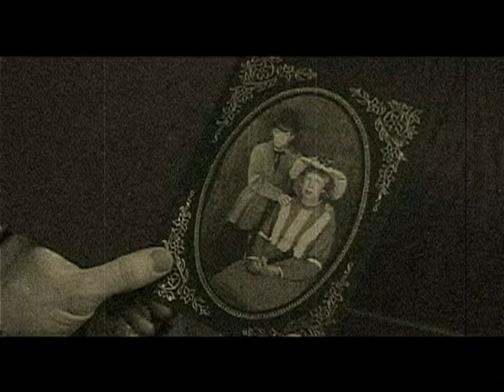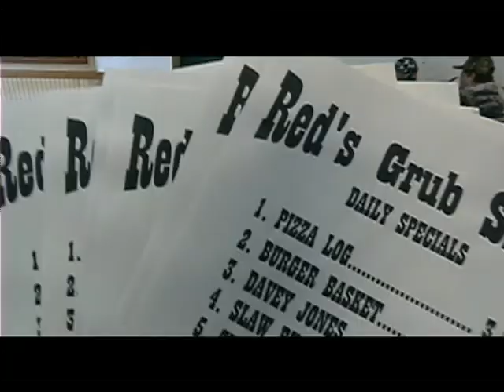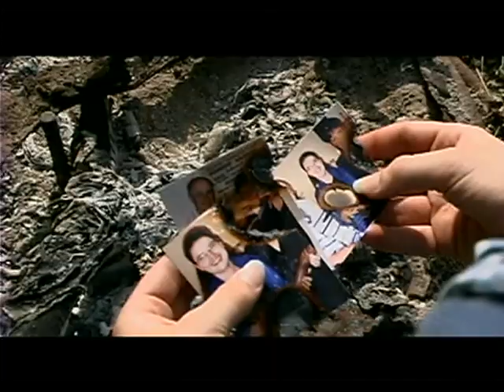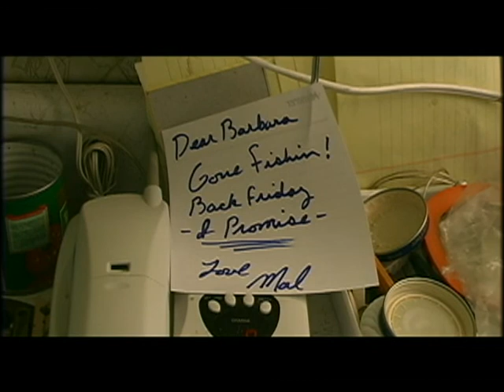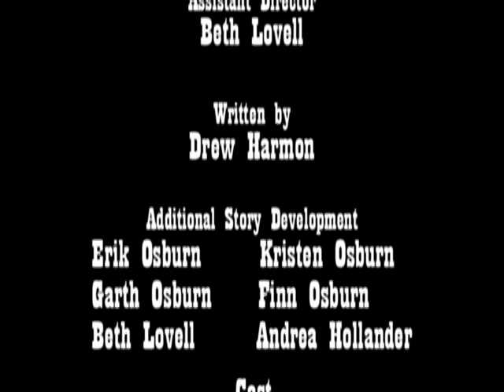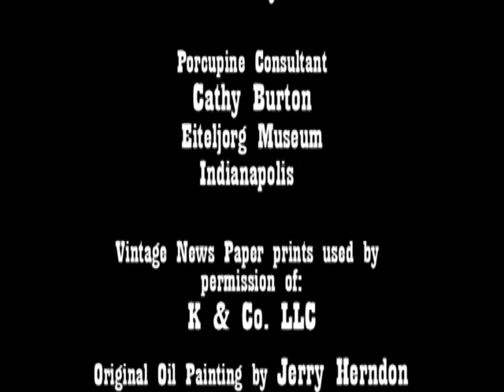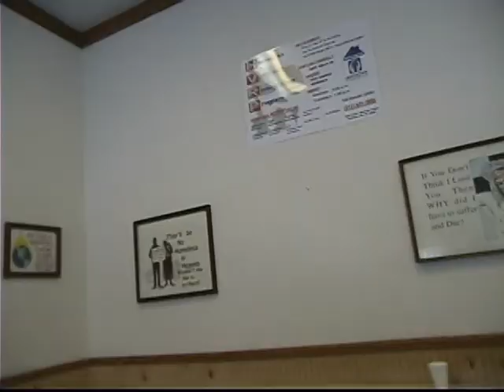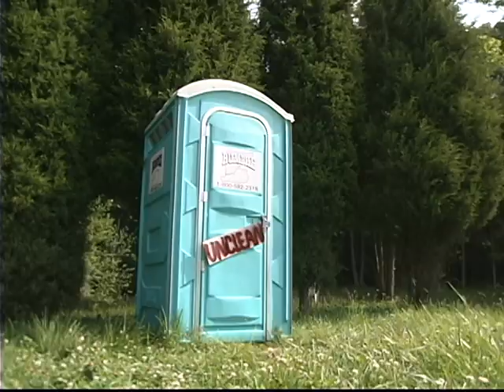Porcupines Ate the Bridge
Porcupines Ate the Bridge reunites the characters from Don't Say Tomorrow (2003) in a thought-provoking misadventure in the great outdoors! It's off to camp for Bailey Bowman when the new director of the Advanced Learning Program for Gifted Youth establishes a wilderness youth camp in a part of southern Indiana rife with folklore and legend. His Mission: organize a work party and get the place in shape in time to host the first group of campers.

Bailey and his reluctant team suddenly find themselves in the middle of a full-blown emergency, when one of their number vanishes into the forest.

Porcupines Ate the Bridge is a story about discovering the hidden treasures of friendship, forgiveness, and faith; treasures laid up not on earth, but in heaven.

Produced & directed by Drew Harmon